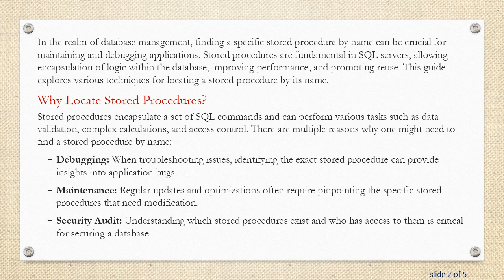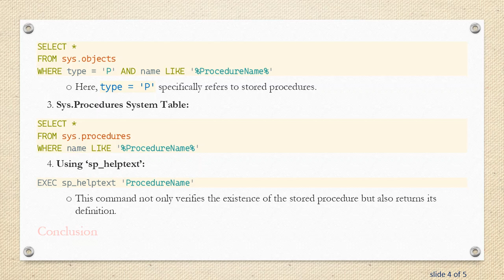How to Find a Stored Procedure by Name in SQL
Summary: Discover the methods to locate a stored procedure by its name in SQL databases, ensuring efficient database management and debugging.

In the realm of database management, finding a specific stored procedure by name can be crucial for maintaining and debugging applications. Stored procedures are fundamental in SQL servers, allowing encapsulation of logic within the database, improving performance, and promoting reuse. This guide explores various techniques for locating a stored procedure by its name.

Why Locate Stored Procedures?

Stored procedures encapsulate a set of SQL commands and can perform various tasks such as data validation, complex calculations, and access control. There are multiple reasons why one might need to find a stored procedure by name:

Debugging: When troubleshooting issues, identifying the exact stored procedure can provide insights into application bugs.

Maintenance: Regular updates and optimizations often require pinpointing the specific stored procedures that need modification.

Security Audit: Understanding which stored procedures exist and who has access to them is critical for securing a database.

Methods to Find a Stored Procedure by Name in SQL Server

Using SQL Server Management Studio (SSMS) GUI

Expand Database: Open SQL Server Management Studio and connect to your database server.

Navigate to Stored Procedures: Locate your database, expand the Programmability folder, and then expand Stored Procedures.

Search by Name: You can manually scroll through the list or use the Filter Settings option to search by name.

Using T-SQL Queries

T-SQL provides several ways to find stored procedures by name quickly and efficiently:

Here, type = 'P' specifically refers to stored procedures.

This command not only verifies the existence of the stored procedure but also returns its definition.

Conclusion

Locating a stored procedure by name is a fundamental skill for database administrators and developers, ensuring efficient management and troubleshooting of SQL servers. Whether using the SQL Server Management Studio interface or directly querying the system tables, SQL provides robust tools to facilitate this process.

Efficient database management practices require regular interactions with stored procedures, making it vital to swiftly locate them as needed. These methods streamline your workflow and help maintain a robust database environment.